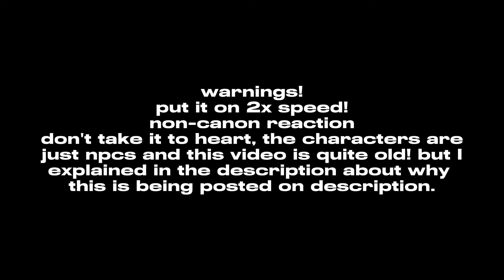[☁️] Genshin NPCs react to Barbatos | Mondstadt | REPOST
ʚ Welcome to my gacha channel! ɞ
Note: if there's a repost warning, it is because as I made my way out of copyright issues, I wanted to give you guys all the videos again, now corrected, and sometimes even remade, as I loved doing the content I did once before. I love you guys♡

ʚ Questions & Answers ɞ
"Where are you from?"
Brazil! São Paulo.

I make my videos on a notebook,  with capcut & gacha nebula! The thumbnails are made on Ibis Paint X (using my phone)

"Do you have any ocs to spare? How do you make your ocs?"
Well usually I take inspiration on the character's clothing, and also on some videos about them! My favorite oc I must say it's Yangyang, here's her offline oc code!

ʚ Credits ɞ
Venti/barbatos vids: